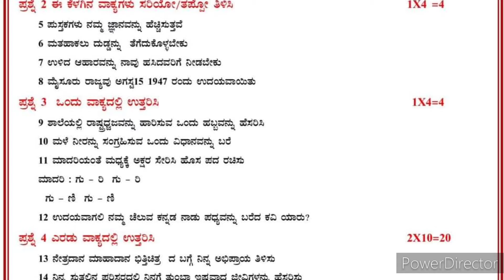6th Standard | Kannada Model Question Paper | Summative Assessment Test | SA-1 | 6ನೇ ತರಗತಿ ಕನ್ನಡ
6th Standard | Kannada Model Question Paper | Summative Assessment Test | SA-1 | 6ನೇ ತರಗತಿ ಕನ್ನಡ |..
ಏನೆಂದು ಹೆಸರಿಡಲಿ|ಹೆಸರಿಗೇಕಿಷ್ಟು ಬೆಲೆ| Enendu Hesaridali | Kannada News paper Article Review |
Kalika Chetarike 9th Science | Motion | Learning outcome 01 to 07, Activity 1.1 to 7.1 | English Medium | Science Learning Sheets Key Answers |  ಕಲಿಕಾ ಚೇತರಿಕೆ ವಿಜ್ಞಾನ ಕೀ ಉತ್ತರಗಳು |

Mathematics working model | Angles between two parallel lines|Transversal Alternate interior angles | Maths models |
working models for inspired award and Maths exhibition.

Sum Of Interior Angles | Mathematics Exhibition|Maths Models for High School Students|School Science.

Triangle chapter important Theorems
Triangle Notes
Mathematics videos
10th standard maths
Triangle chapter notes
Triangle videos